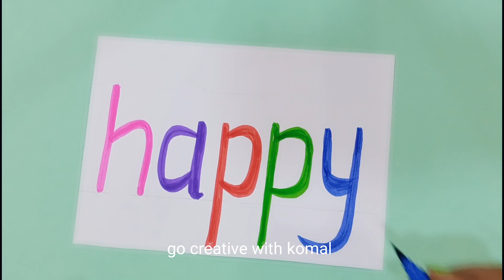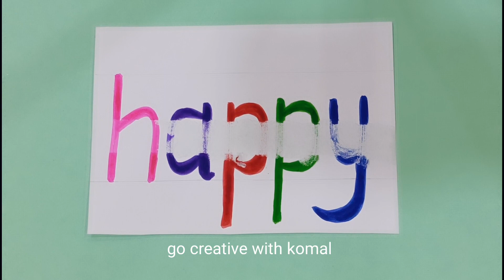Last minute Teacher's Day card 2023 / DIY Teacher's day greeting card / Handmade Teachers Day card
In this video I will show you how to make a very beautiful and simple teacher's day card in a very simple way using white paper.If you liked the card please like the video , share and subscribe.

If you like my video do three favours